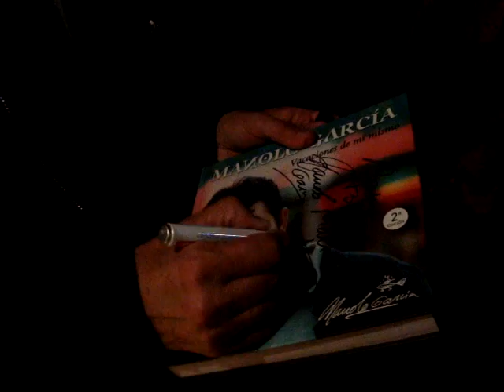Manolo García con Manolo García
Todo sucede después de un concierto una noche fria de octubre de 2008 en Hellín.